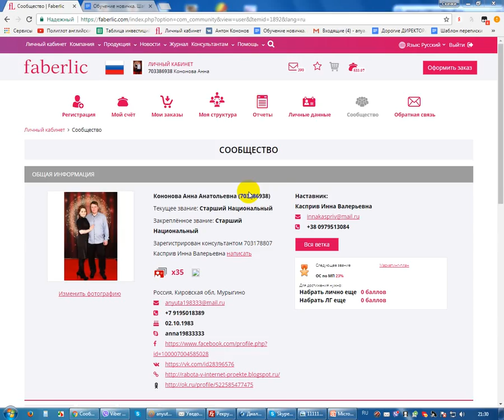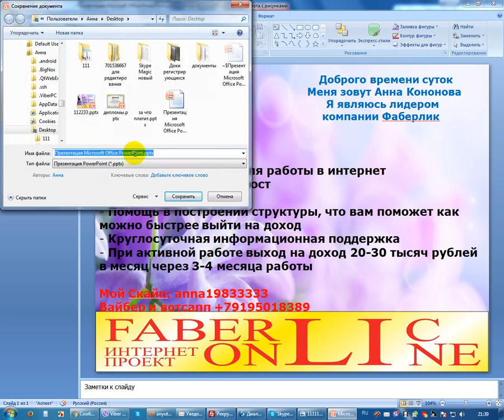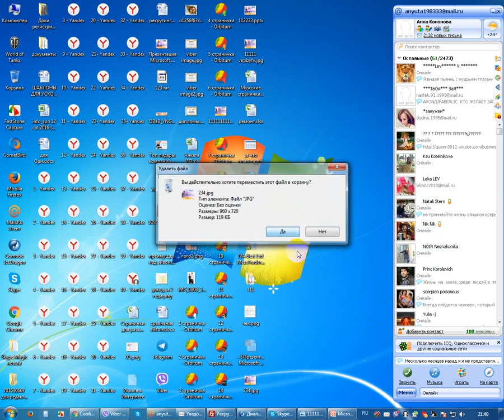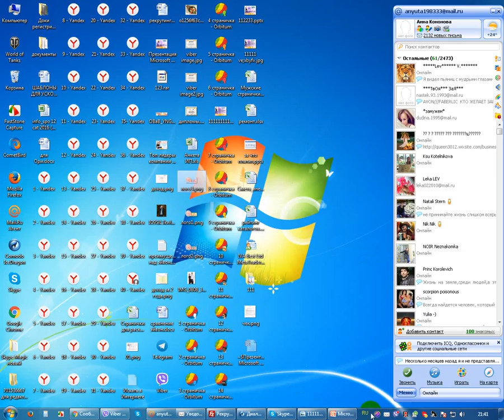Советы по созданию картинок для работы. Работа в интернете. Фаберлик Онлайн.